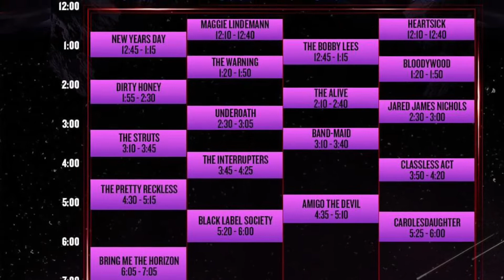Bring me the Horizon Live concert After Shock Great job of picking your brothers and sisters up￼￼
Put on a awesome show this video is a great example of how amazing people are at rock concerts where they knock each other down and always picking each other back up and dusting them off. That’s what it’s all about going out￼ There and having a great time and helping each other out￼ I absolutely love it￼￼. Only if the rest of the world treated each other like this ❤️❤️❤️❤️❤️￼ After Shock 2022 was definitely another successful After Shock￼ see you all next year￼